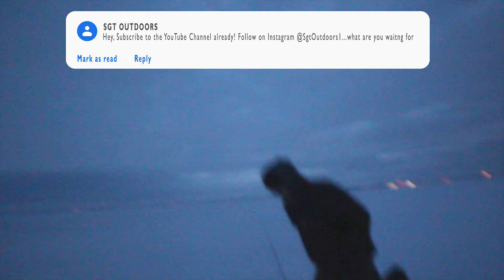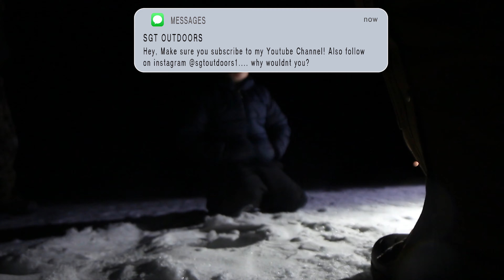2020 Mille Lacs Ice Fishing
Our first trip to Mille Lacs and I brought some first timers to the lake. Overall it was a good time! Let get on some Walleye!
6:50 Big Walleye